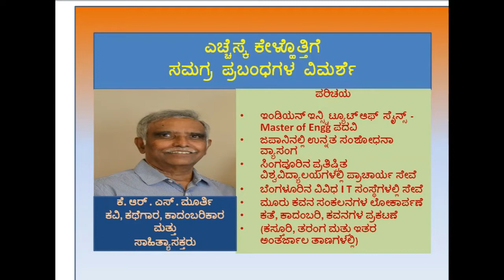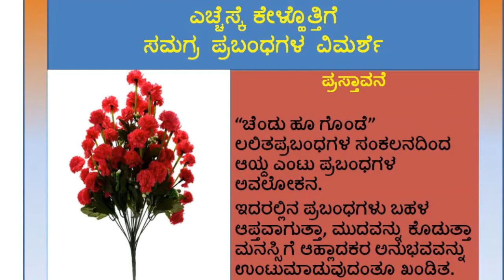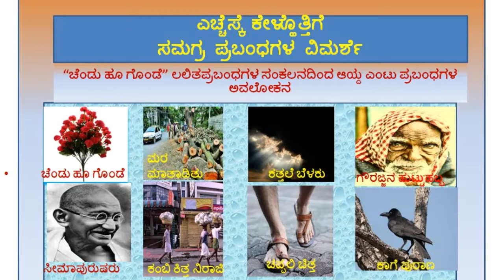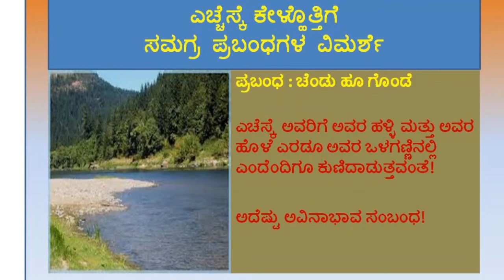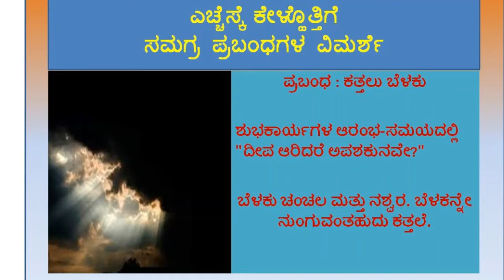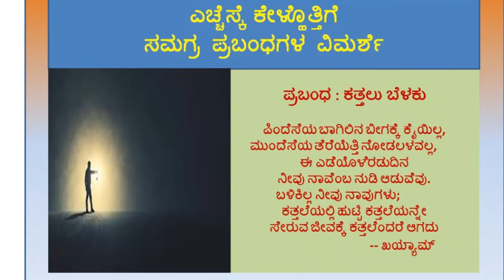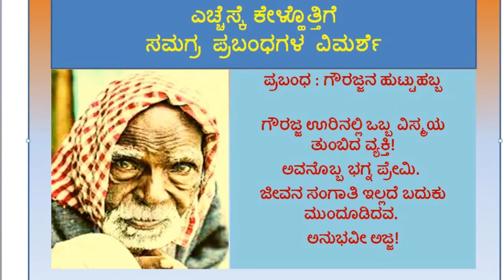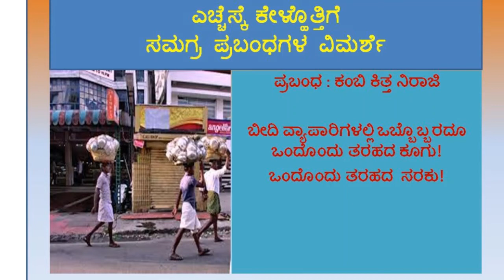ಕೆಆರ್‌ ಎಸ್‌ ಮೂರ್ತಿ ಅವರ ವೀಡಿಯೋ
ಪ್ರಾಚಾರ್ಯ ಎಚ್ಚೆಸ್ಕೆ ಅವರು ರಚಿಸಿದ ಲಲಿತ ಪ್ರಬಂಧಗಳ ಸಾಂದ್ರೀಕೃತ ಲೇಖನಗಳನ್ನು ಸಸಕಸ ವೇದಿಕೆಯ ಸದಸ್ಯರು ವೀಡಿಯೋ ಮೂಲಕ "ಎಚ್ಚೆಸ್ಕೆ ಕೇಳ್ಹೊತ್ತಿಗೆ" ಅಭಿಯಾನದಡಿಯಲ್ಲಿ  ಪ್ರಸ್ತುತಿ ಪಡಡಿಸಿರುವರು. ಪ್ರಸ್ತುತ ವೀಡಿಯೋ ಈ ಅಭಿಯಾನದಲ್ಲಿನ ಹತ್ತನೆಯದು. ಇದರಲ್ಲಿ ಶ್ರೀ ಕೆ.ಆರ್.‌ಎಸ್.‌ ಮೂರ್ತಿ ಅವರು ಎಚ್ಚೆಸ್ಕೆ ಅವರ "ಚೆಂಡು ಹೂ ಗೊಂಡೆ" ಪ್ರಬಂಧ ಸಂಕಲನದಲ್ಲಿನ 8 ಪ್ರಬಂಧಗಳನ್ನು ಸಾಂದ್ರೀಕರಿಸಿ ಪ್ರಸ್ತುತ ಪಡಿಸಿದ್ದಾರೆ. ಅವುಗಳ ವೀಡಿಯೋ ಸಂಸ್ಕರಣವನ್ನು ವೇದಿಕೆಯ ಸದಸ್ಯರಾದ ಶ್ರೀ.ಗುರುಪ್ರಾಸಾದ್‌ ಹಾಲ್ಕುರಿಕೆ ಅವರು ಮಾಡಿದ್ದಾರೆ.